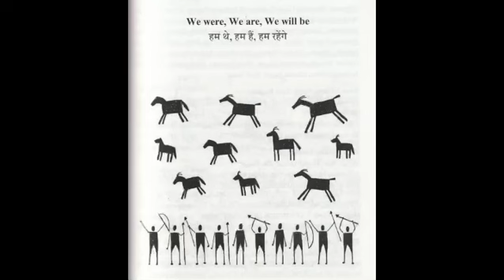Indian Perspective Of Tribal Literature aifnwc Milan Rani Jamatia jamatia First Nation/Adivasi